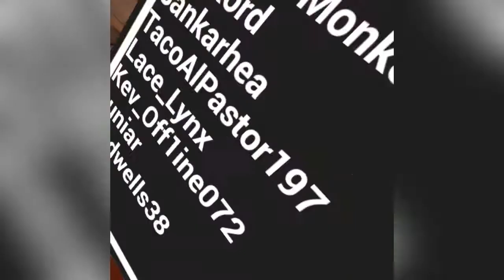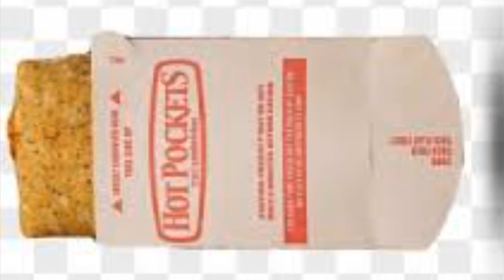Don’t pull the trigger!! | Pavlov VR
Pavlov VR cuz I’m addictid to it 😂